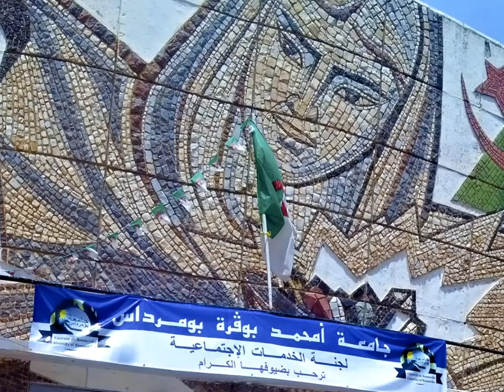BOUMERDES CULTURAL CENTER